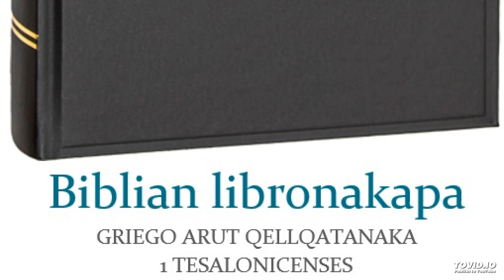Biblian libronakapa - GRIEGO ARUT QELLQATANAKA – 1 Tesalonicenses 3.